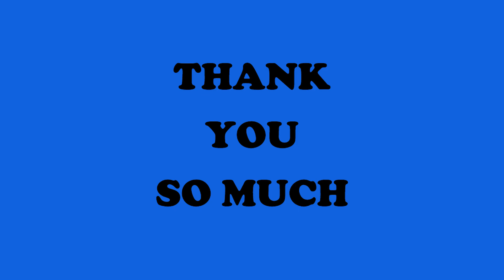Naye Saal Par Hindi Nibandh | Essay On New Year In Hindi | नए वर्ष पर हिंदी निबंध | हिंदी लेखन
In this video, I have shared Essay On New Year In Hindi. Hope you all love th video.

इस चलचित्र में , मैंने आप सभी के साथ नया वर्ष / साल पर निबंध साझा किया हैं | आशा हैं आप सभी को पसंद आएगा |

101 Panchatantra Stories with Moral
101 Panchatantra Stories for Children: Colourful Illustrated Stories